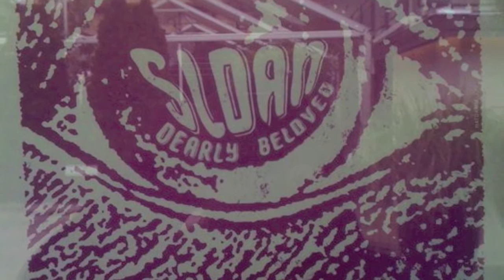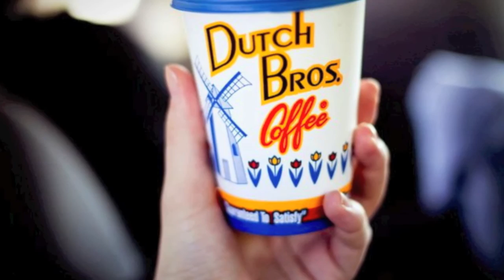DEARLY BELOVED - 'Aimed Right At Me"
Aimed Right At Me, song #3 on Hawk vs Pigeon, Dearly Beloved's third proper full length recording, released May 22, 2012.

All photos were taken by the band or Charlotte Zoller and the majority are from 2011's North American tour with Sloan.

xo,
Dearly Beloved